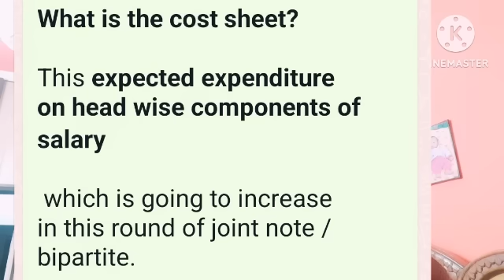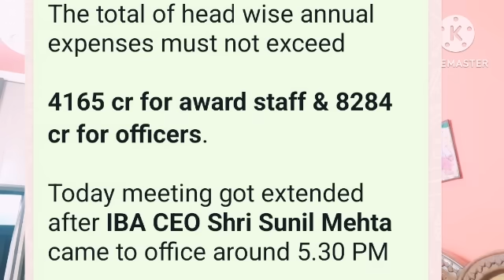12th BPS Updates - Cost Sheet Signed On 12/01/2024